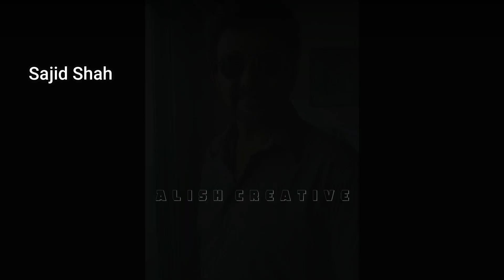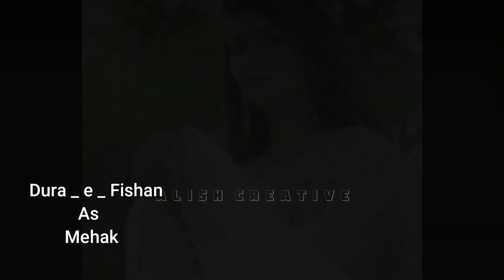Kaisi Teri Khudgarzi Cast Real Names | Episode 20 | Alish creative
Hi,

Kaisi Teri Kuhdgarzi Drama.
Kais teri khudgarzi drama cast.
cast real names,
Danish Taimoor as Shamsher.
Durefishan as Mehak.
Laiba Khan.
Nuaman Ijaz.
Atiqa Odho.
Laila Wasti.
Tipu Shareef as Daraa.
Ayesha Toor as Farwa.
Episode 19.
Episode 20.